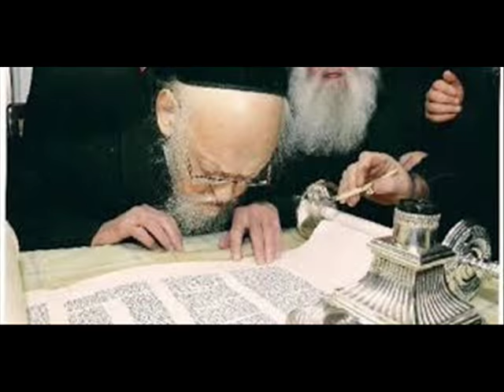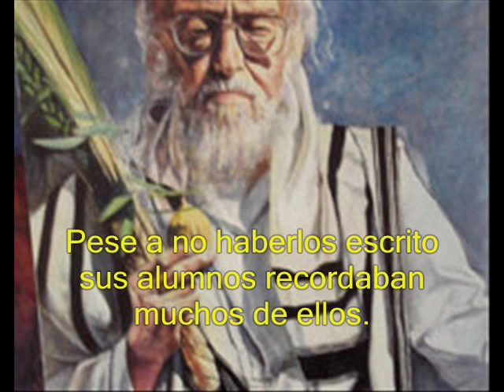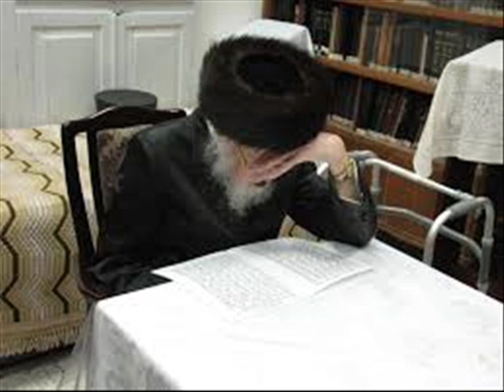Rav shalom Elyashiv Homenaje (Español)